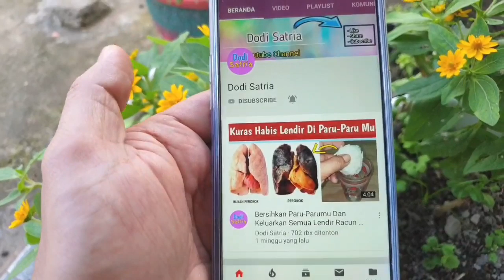Subhanallah !!! Diabetes Sembuh Total Dengan Rebusan Kulit Buah SALAK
Assalamualikum wr.wb
Pada video ini saya memberikan tips,cara sembuhkan diabetes militus atau gula darah dengan rebusan kulit buah ini !!!

Perhatian :
Informasi yang disajikan di channel Dodi satria dan video ini adalah untuk tujuan Pendidikan dan sebatas pengetahuan, tidak boleh dianggap sebagai nasihat profesional dan menjadi saran utama untuk dilakukan atau ditiru dirumah. Selalu berkonsultasilah dengan profesional Ahli jika diperlukan.

Video ini hanya untuk tujuan pengetahuan umum dan hanya sebatas informasi.

Biar Channel Ini Lebih Maju Dan Bisa Terus Memberikan Informasi menarik lainnya. klik disini untuk melihat video lainnya